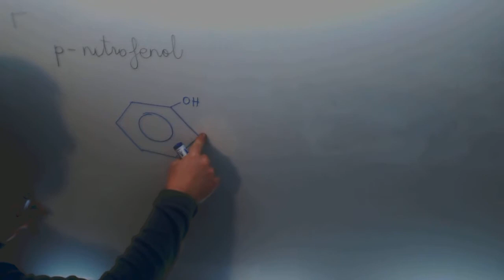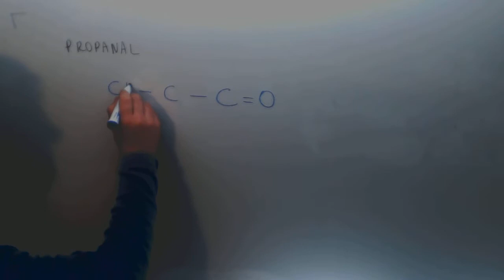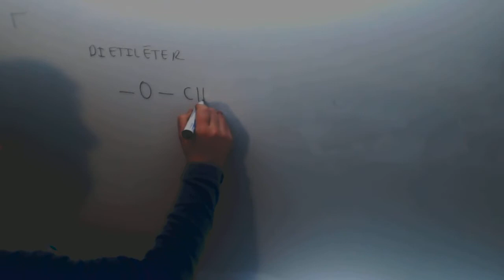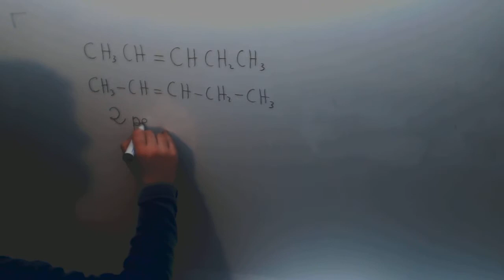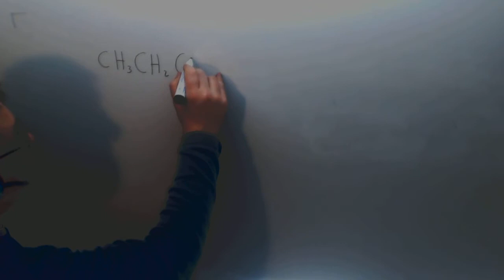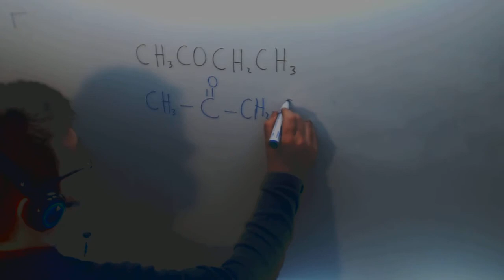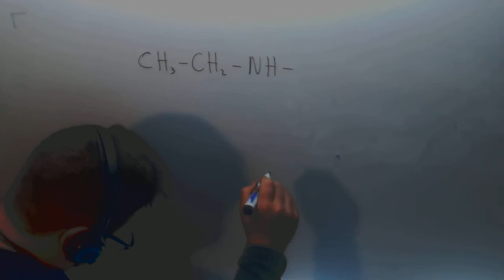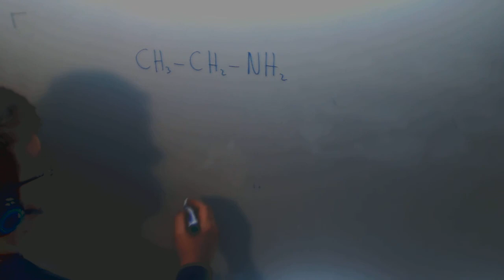Formulacion organica Selectividad Quimica 2001 Repaso Academia Usero Estepona